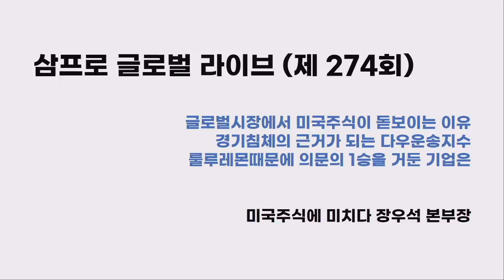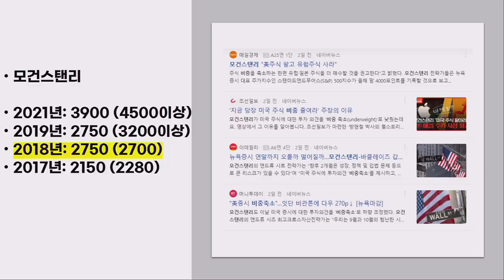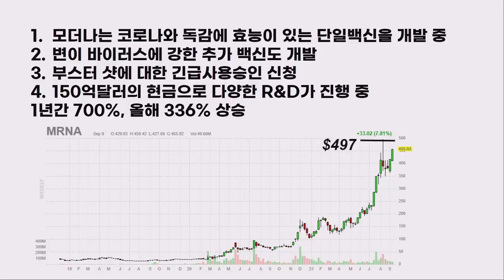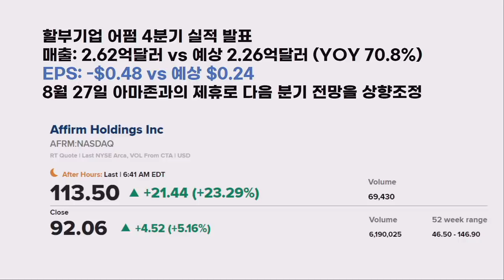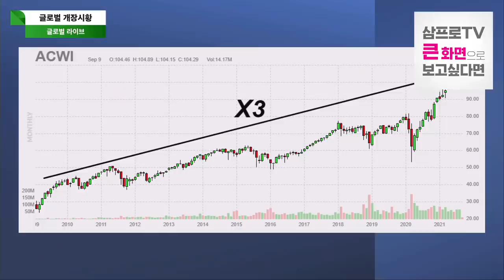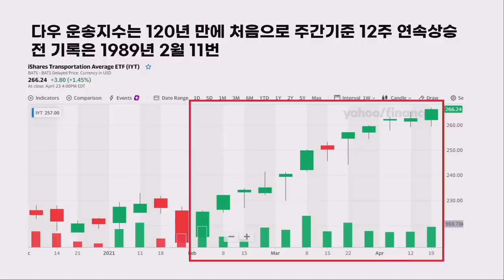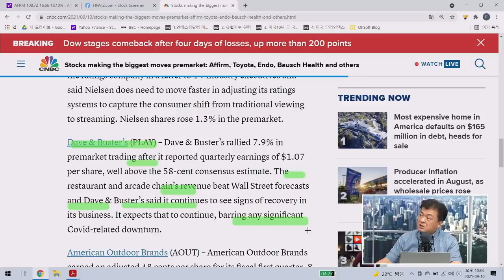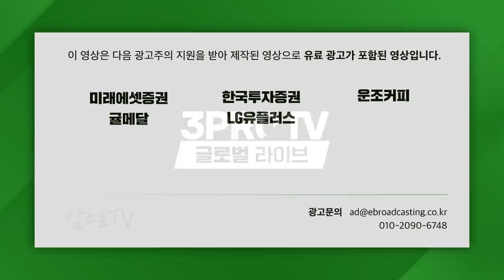[글로벌 개장시황] 4일 연속 하락에도 불과 1% 빠진 S&P500 f. 미국주식에 미치다 장우석 본부장